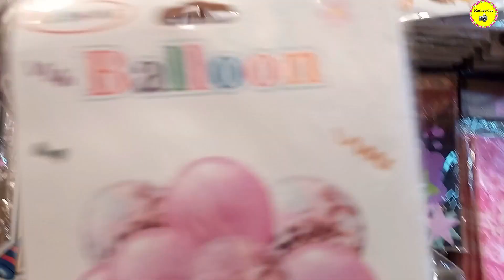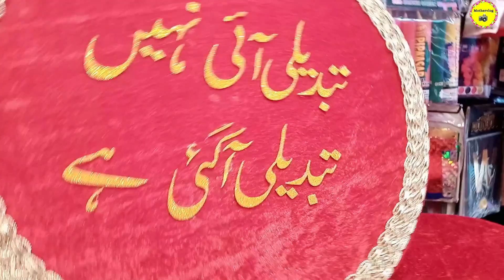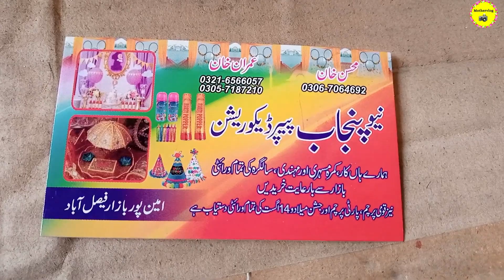Mehndi Mayon | Paper Decoration | Decoration Items for Birthday Party & Mehndi || Pakistan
Mothervlog Channel..

Birthday party
Theme party
Pre wedding party
Baby shower celebrations
decoration pieces
decoration pieces for home
decoration pieces for room
decoration pieces ideas